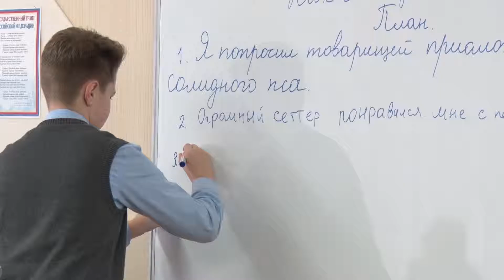Две железногорские школы вошли в рейтинг топ 500 лучших школ России».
Гимназия № 1 и 13-я школа Железногорска вошли в топ-500  российских школ. Рейтинг проводил Московский центр непрерывного математического образования. Впервые оценка учебных заведений формировалась на основе результатов сдачи девятиклассниками обязательного госэкзамена. Среди других критериев оценки – участие школьников в олимпиадах и итоги всероссийских проверочных работ.